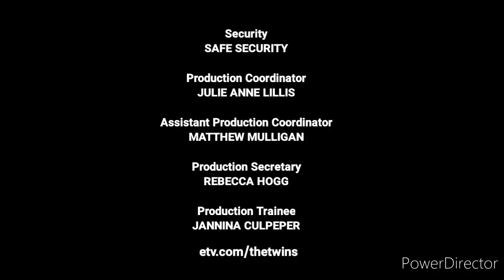The Twins - End Credits